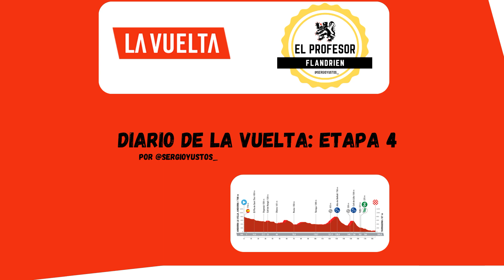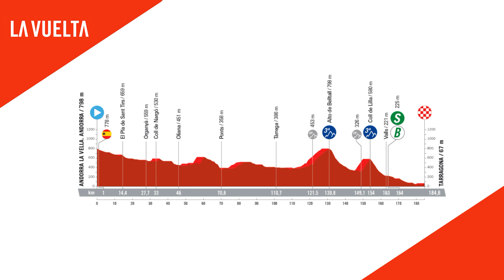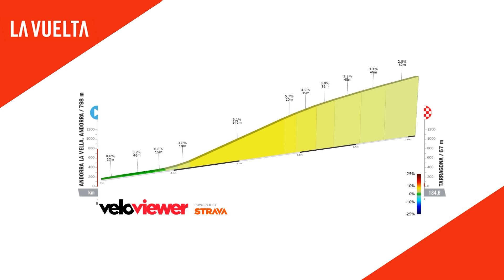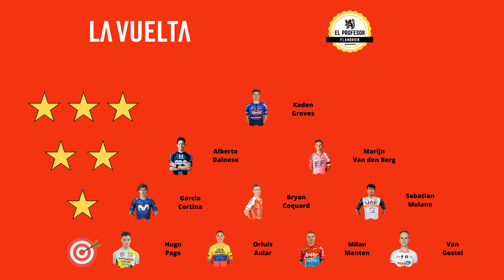Diario de La Vuelta a España | Etapa 4: Andorra la Vella - Tarragona.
🔊 ¡Comienza el diario de La Vuelta a España! Etapa 4: Andorra la Vella - Tarragona. 29 de Agosto.

📌 Te podrás encontrar lo siguiente:

0:00 INTRODUCCIÓN
0:19 EL DÍA ANTERIOR
0:54 ANÁLISIS DEL ESCENARIO
2:19 EL TIEMPO
3:01 FAVORITOS
5:24 CÓMO SEGUIR

✅Únete a nuestro canal de Telegram para estar enterado de todas las previas disponibles

¿Quieres participar en la liga de 'el profesor Flandrien' de Cycling Fantasy App?

- Para acceder a la liga, deberás entrar en la app, en la tap de la copa del menú de abajo (clasificaciones) y entonces abrir el menú desplegable de arriba a la izquierda (tres rallas). Ahí, clicar en Acceder a liga privada: Code: PROFESOR (en mayúsculas) y el password: 3649